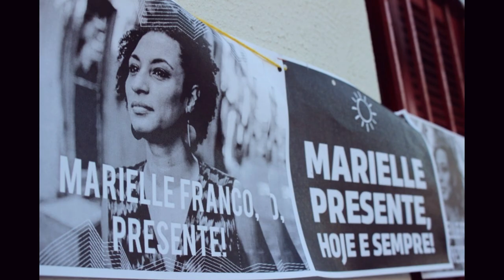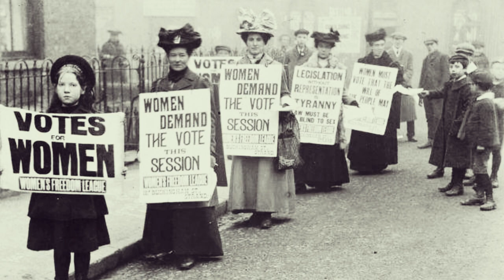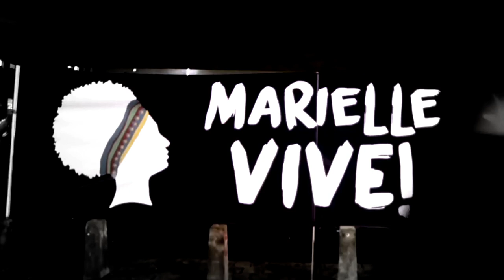Marielle Presente by Catarina Domenici - A tribute to Marielle Franco (1979-2018) ENG Subtitles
Marielle Franco was a Brazilian politician, feminist, and a champion of human rights  who worked tirelessly to promote the rights of black women,  LGTBQ and young people in the favelas of Rio de Janeiro.  On the 14th March 2018, Marielle was shot dead in 0her car along with her driver Anderson Gomes, leaving a huge gap in her community. The case is still unsolved.

Brazilian composer Catarina Domenici wrote this protest song to be part as our release HOMAGE - featuring songs by women composers from Italy and Brazil.

HOMAGE | Women composers from Brazil and Italy
Susie Georgiadis - Soprano
Angiolina Sensale - Piano
Part of DONNE  Collection - dedicated to women composers.
Release Date: 22nd November 2018

Video Credits: Raphael Medeiros

MARIELLE PRESENT!
Catarina Domenici
Marielle present in our minds, in the fight of an oppressed life
wounded by the bullets of an assasin
you body might fall but your fight continues
your fight persists!

With a pointy finger we look for justice
An act of cowardy, cruel and atrocious
They try to shut the insurgent voice
That lives and revives inside our mouths

Marielle – present! Marielle – present!

Marielle, present in the fight, in the life
Of all the harassed and suffering people
You gave voice to the silence that kills and oppresses
Marielle doesn’t shut up
Silence means consent! Silence means consent!

That lives and hits back inside our mouths
Marielle - present! Luciana - present! Manuela -present!

Jandira, Rosário, Maria da Penha
Jussara, Elisa, Luiza e Joana
Isaura, Iracema, Fernanda and Sofia
Vanessa,Liane , Mayara and Sara
Women - Present!
Women - Present!
Women - Present!
Present! Present! Present!